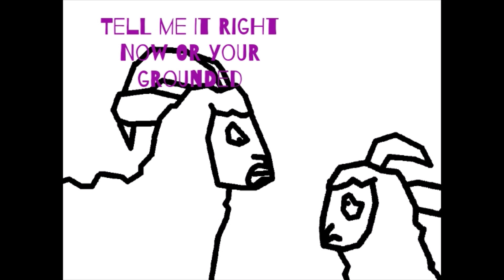Mischief Film: The Crybaby Dall-Lamb [Full Animated Narration!]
Gaberenilla Had A Very Bad Day And She Tries To Be A Cheerful Little Lamb! Sometimes Bad Things Happen And Sometimes You Must Be Brave And Strong! You Will See Gabi In My Videos And New Ones Will Come Soon!

Thanks To Pencilworld For The Original Video:
alphabet F sad story. (it was death of his parents) :can I even dream? El Anticuerpo fnf bambi

Thanks To Pink Penguiny For The Original Video:
[Animated] My No No No Day By Rebecca Patterson | Read Aloud Books For Children!